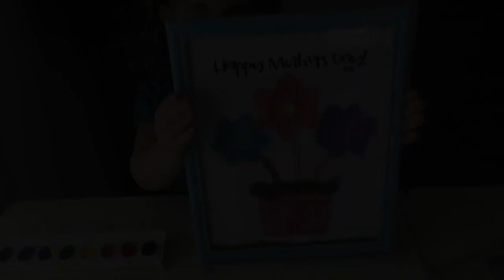Mothers Day Directed Painting Activity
A Mothers Day Directed Drawing STEAM Activity for preschoolers.  Get your FREE Printable and create a handmade Mother's Day craft that preschoolers can make.  This easy mother's day craft can be made in the classroom or preschoolers can make it at home.  Directed Drawing activities enhance listening skills and life skills.